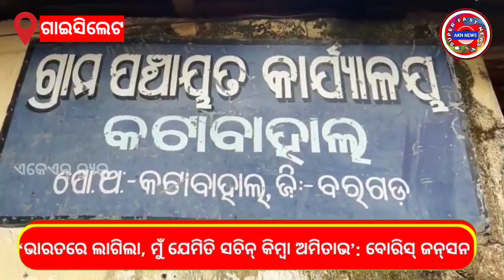ବିଭିନ୍ନ ଗାଁ କୁ ଯାଇ ଲୋକଙ୍କ ସମସ୍ୟା ସମାଧାନ କରୁଛନ୍ତି ସରପଞ୍ଚ ll Akn News